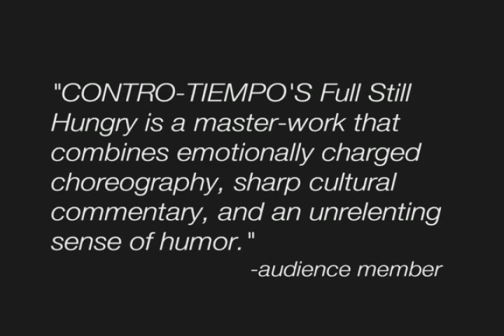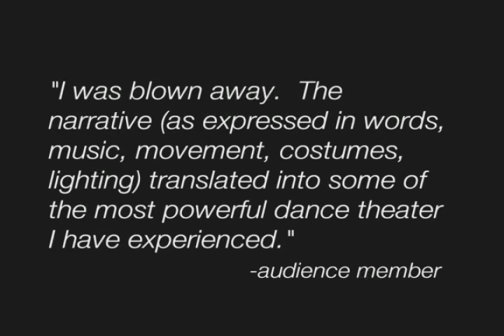"Full Still Hungry" - GET A TASTE!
In "Full Still Hungry", CONTRA-TIEMPO brings together Salsa, Afro-Cuban, urban and contemporary dance-theater, to create an invigorating blend of physically intense and politically astute performance work about food and consumption.  Artistic director Ana Maria Alvarez states, "'Food is not just the material I put in my body to sustain life — but a web of relationships, histories, choices, decisions that all impact the world around us." These complexities are brought to life through the company's evocative and eclectic movement approach with original music composed by resident composer, César Alvarez. He approaches the music for the group as if it were a new genre. CONTRA-TIEMPO's movement narrative calls for a complete rebuilding of "dance music" using a sonic vocabulary as far-reaching and diverse as the company members' backgrounds. César deconstructs salsa, collaging Americana with hip-hop, poetry with clave, industrial and found sound with the powerful rhythmic traditions of the African Diaspora.

Whether you are devouring the fruit of Carmen's headpiece, indulging in Moros Y Cristianos (the Cuban version of black beans and rice), or tasting each performers' deeply personal connection to food and family, Full Still Hungry serves up a blend of both physical intensity with invigorating contemplation.